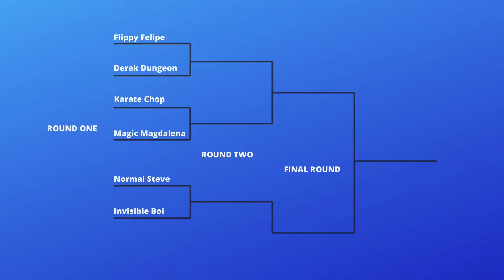LAST WEEK... SCW Ep. #2 (Recap)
LAST WEEK in SuperCharged Wrestling, a tournament was held to determine who would become the first ever SCW champion! The tournament continues THIS SATURDAY in episode 3!!!

NEW EPISODE COMING SATURDAY, 12/18/21

Written & Directed by Zander Rice